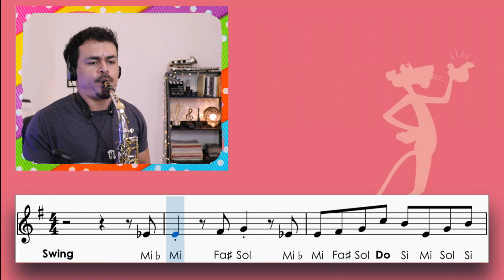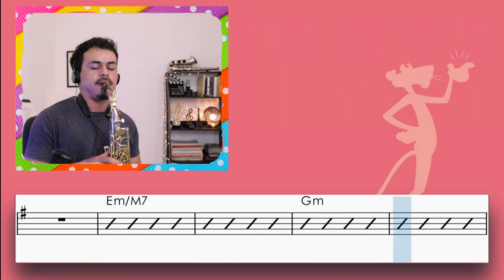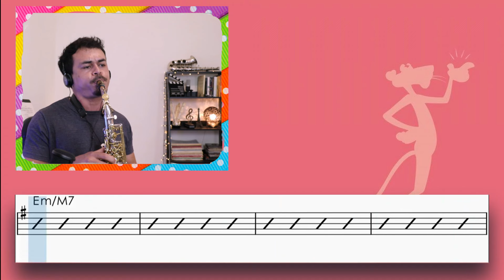Sax alto - Pantera Cor-de-rosa: partitura com notas.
🎷 Bem-vindo ao Canal de Saxofone do Pablo Ribeiro! 🎷

🎵 Aprenda a tocar "Pantera Cor-de-rosa", uma linda composição do renomado Henry Mancini
, com partituras para saxofone alto. Junte-se a nós para tocar essa música incrível com seu saxofone alto!

🎯 Conheça Pablo Ribeiro:

• Saxofonista com mais de uma década de experiência.
• Estudou na França e é formado no Conservatório de Tatuí.
• Fundador dos cursos "Iniciantes do Sax" e "O Controle do Sax".

🙌 Obrigado por fazer parte da nossa comunidade musical!
Pablo Ribeiro

⚠️ Atenção: Valores mencionados para aulas ou cursos estão sujeitos a alterações sem aviso prévio.

SAX PRODUÇÕES MUSICAIS LTDA - CNPJ: 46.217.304/0001-06